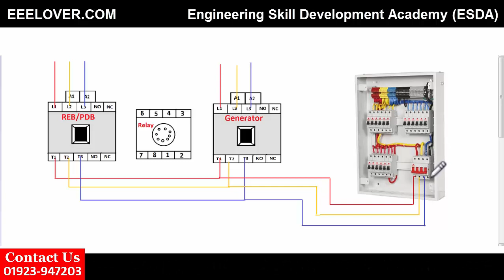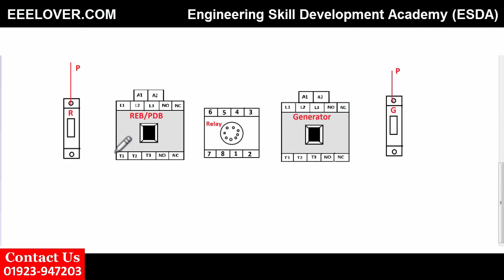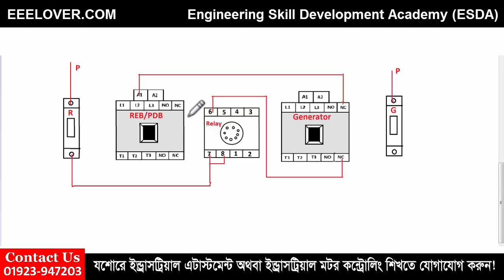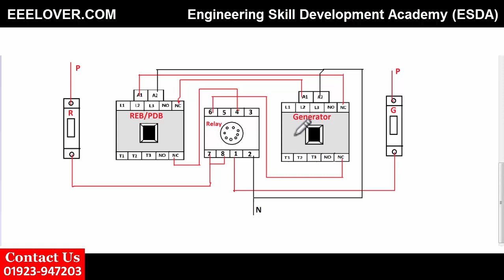Automatic Changeover switch || অটো চেন্জঅভার সুইচের পাওয়ার এবং কন্ট্রোলিং কানেকশন।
This video help you to know about automatic changeover switch. This video also help you to know this answer:
1. What is auto changeover switch?
2. Why we use auto changeover switch?
3. How to make a auto changeover switch?
4. How to make auto changeover switch power connection?

This tutorial prepared by Engineering Skill Development Acadamy (ESDA)
It is a bangla tutorial so Bangladeshi Electrical Engineers get the right information of his won language.

Helping video

Daka hoba next video ta. Sa porjonto valo takban, susto takban, sabdana takban. Goodbye.This video help you to know about the power connection of a star delta stater.